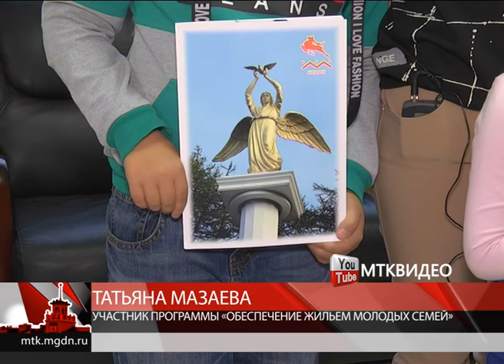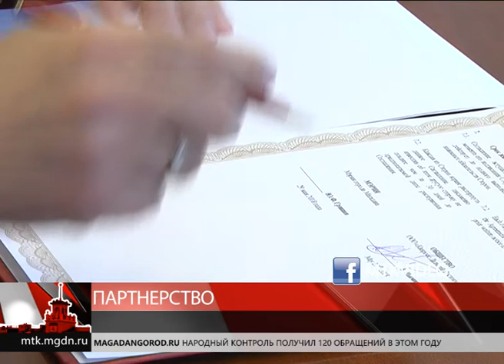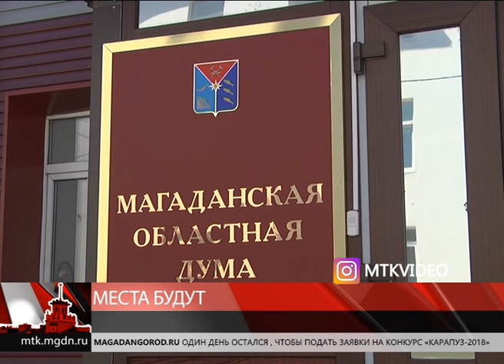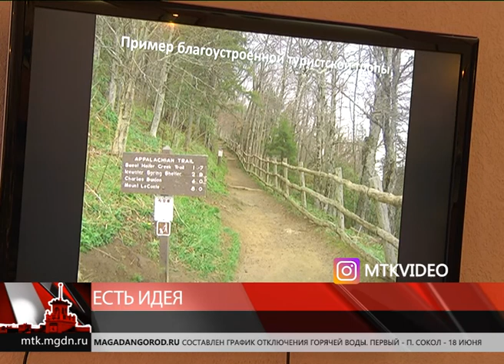Магаданское время от 30 мая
Магаданское время от 30 мая 2018